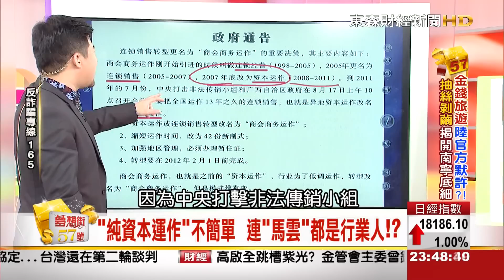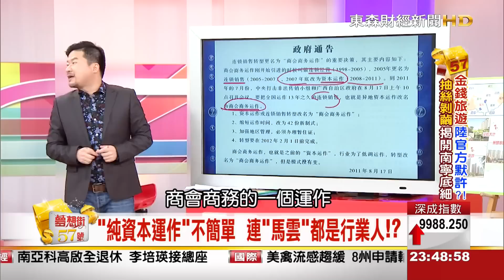夢想街57號 2015.10.06 3-2 (踢爆世紀大騙局! 南寧版"楚門的世界"真實上演)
踢爆世紀大騙局!
南寧版"楚門的世界"真實上演

市井小民皆"行業"
銀行開戶69800個個VIP!?

南寧詐騙掏空台灣錢?
陸官方默許!?一切都是阿共陰謀!?

南寧"行業"領滿就out
"強迫出局證"曝光!?